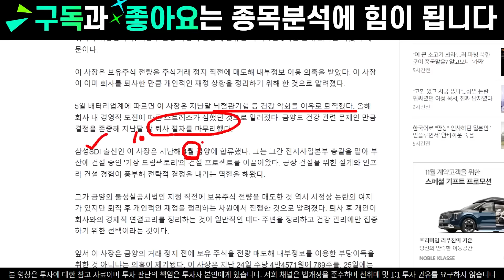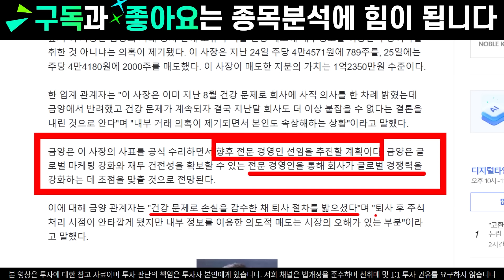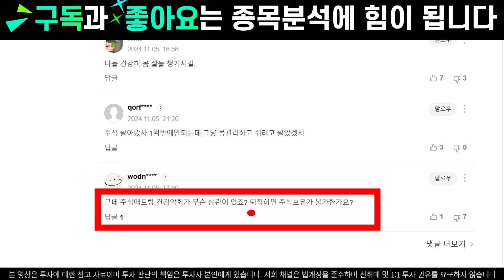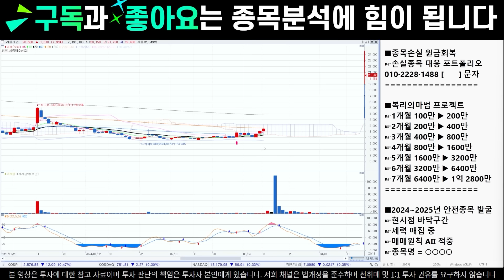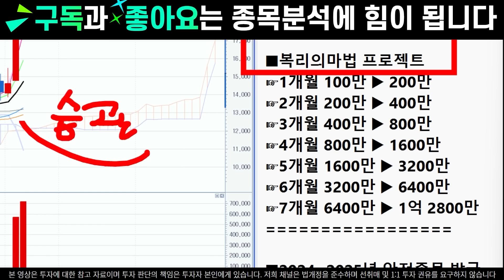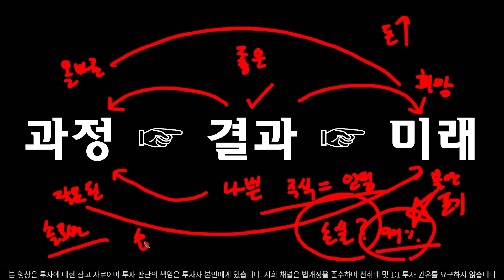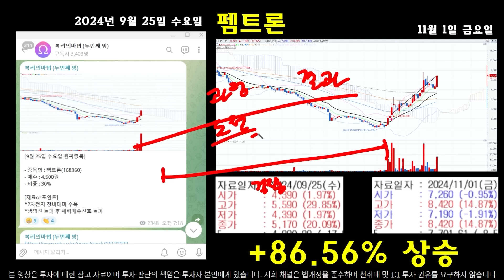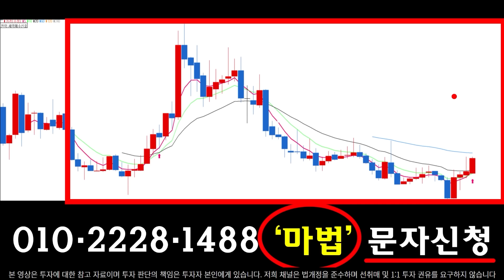[금양 금양주가 금양주가전망]🔴이향두 사장 금양 떠나는 진짜이유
✅이이준 복리의마법 텔레그램✅

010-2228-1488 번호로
숫자1 문자전송 후 승인